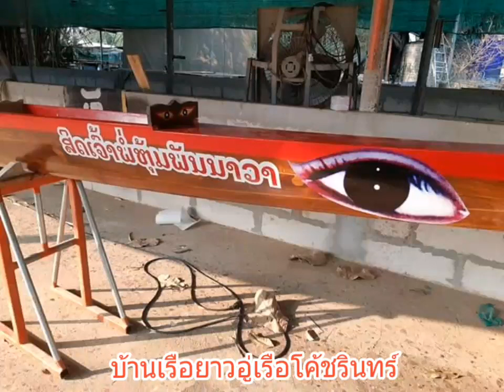เรือ 12 ฝีพาย สปป.ลาว